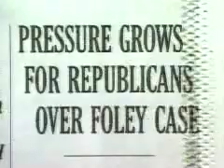Ben Stein-We are losing in Afghanistan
Ben Stein laments the coverage of the Mark Foley scandal, and derides the media for ignoring the crises in the Sudan and the Congo. (Hasn't he watched Anderson Cooper this week? He was in the Congo this week! Also, I wonder how much coverage Fox has done of those countries? Probably zero.) He also worries about Afghanistan, stating outright & unambiguously that we are losing that war. He says that if we cannot win in Aghanistan, then Osama wins again. If Bush will not listen to perennial brown-noser neocons like Ben Stein, then we are in SERIOUS trouble!